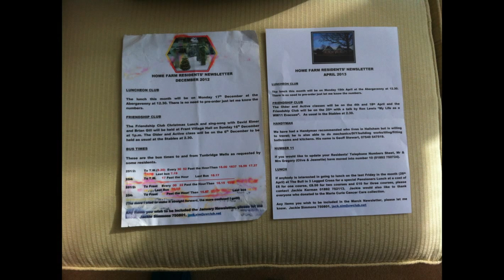Dad's New House... possibly!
Slideshow of Dad's house